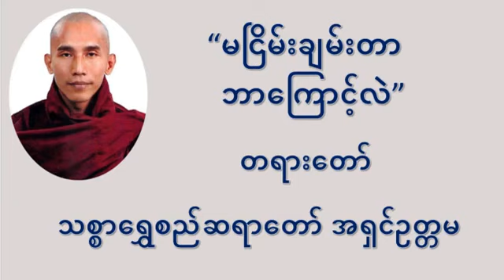မငြိမ်းချမ်းတာဘာကြောင့်လဲ သစ္စာရွှေစည်ဆရာတော် ဦးဥတ္တမ🙏🙏🙏